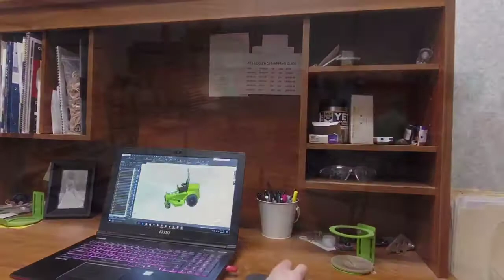Mean Green Spring 17'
Aerial view of Mean Green Mowers in production! for more information.